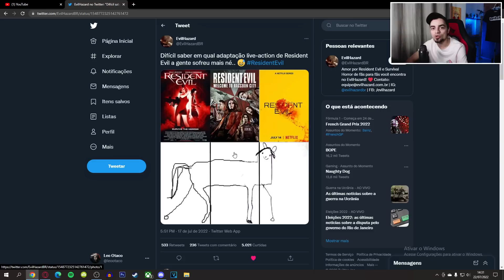eu tenho pena dos fãs de resident evil ...